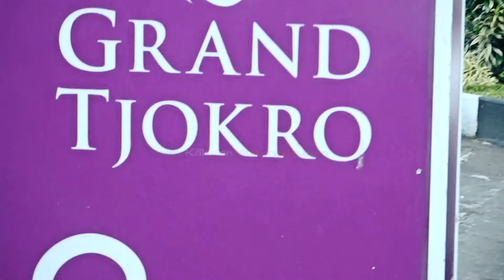WEDDING AGUS SILVIA DESEMBER 2016